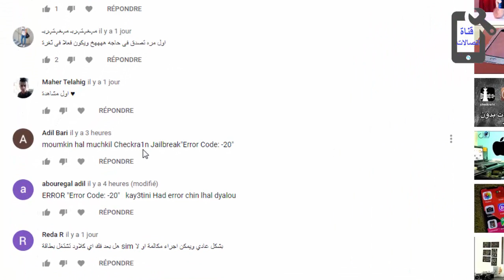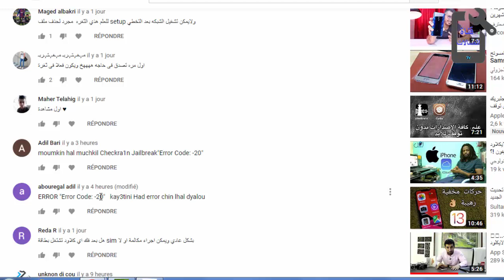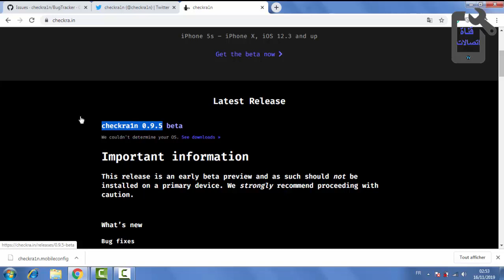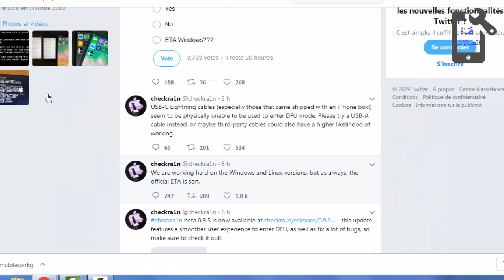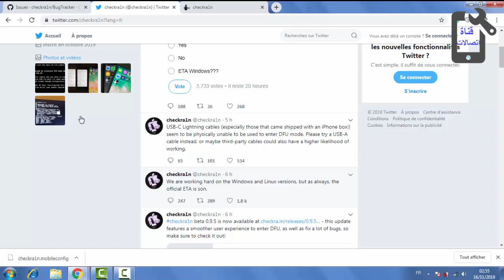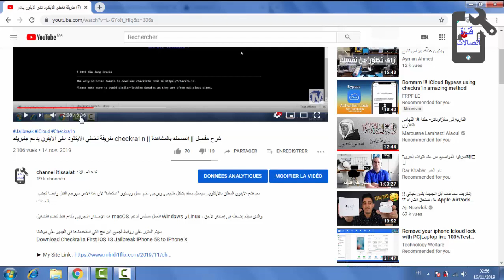التحديث الجديد لجلبريك (Checkra1n) اخبار جديده لدعم نظام ويندوز و تخطي الايكلود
التحديث الجديد لجلبريك Checkra1n 0.9.5 / اخبار دعم نظام الويندوز -- Windows || اصلاحات مهمة

تخطي الايكلود
حذف الايكلود
فتح الايكلود
حل مشكلة نسيان باسورد
مسح الايكلود من الايفون
كيفية تخطي ومسح الآيكلود
طريقة عمل جلبريك

Bypass iCloud Checkra1n & iCloud Activation Lock /Unlock iCloud NO PC with Checkra1n jailbreak iOS 12/13. iCloud Activation Bypass is now released Unlock iCloud Activation LOCK. You can run some Unlock/Lock iCloud Activation Bypass codes with iOS 12.4.3 Jailbreak to iCloud Activation Bypass with iOS 13.2.2 JAILBREAK/iOS 12.4.3 Checkra1n JAILBREAK. iCloud Unlock any iPhone and use without iCloud Activation Bypass with Checkra1n Jailbreak iOS 12/13. It's very easy to learn how to bypass iCloud activation lock/unlock any iPhone iPad iPod.